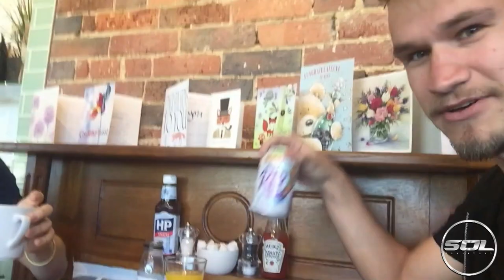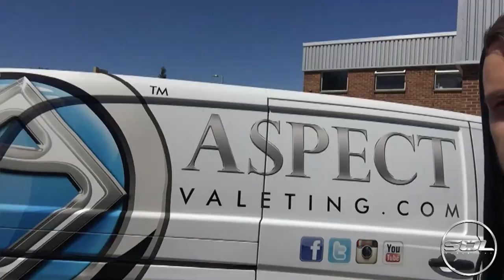ASPECT VALETING WORK THEIR MAGIC!